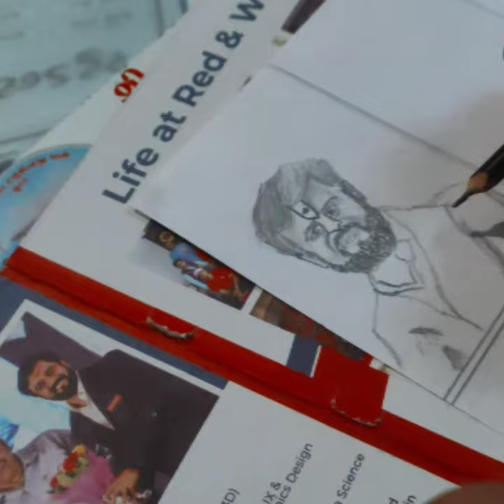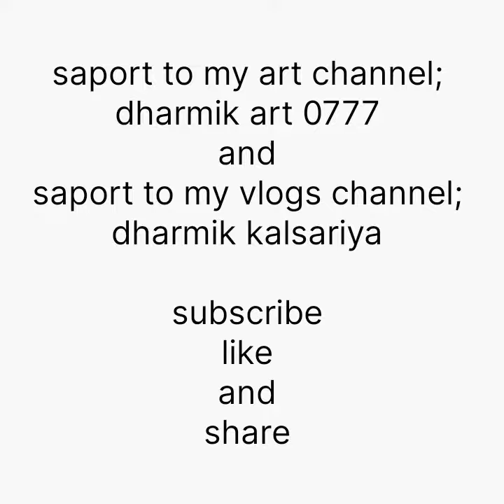Career in Fine Art | Professional Course | DegreeDiploma , Sketching , Short term , Hobby Corses.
professional art works❤🥰👍..
Career in Fine Art | Professional Course | Degree , Diploma , Sketching , Short term , Hobby Corses

plzz saport to my (2)channel...